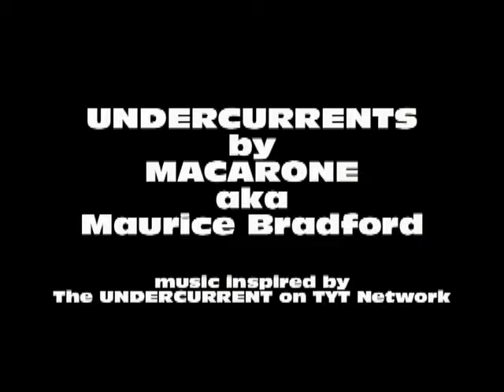UNDERCURRENTS by MACARONE (Maurice Bradford)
Inspired by The UNDERCURRENT on The TYT Network